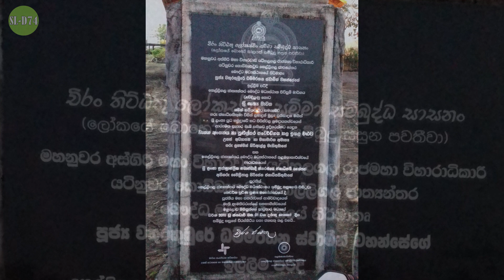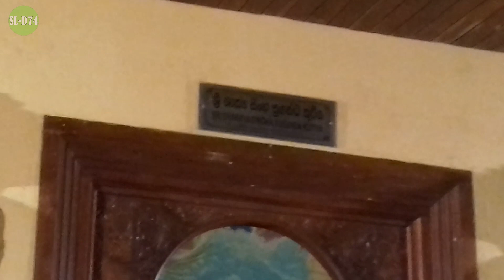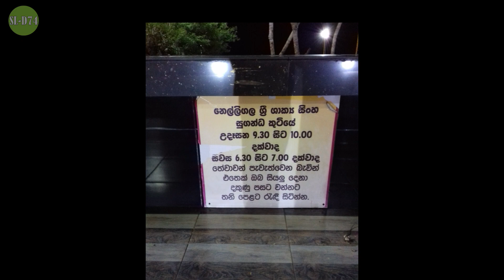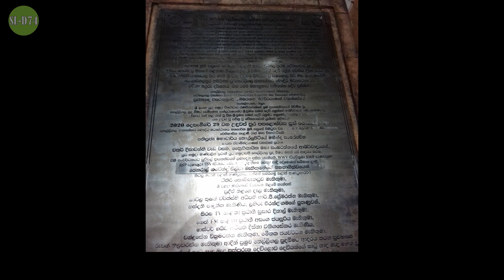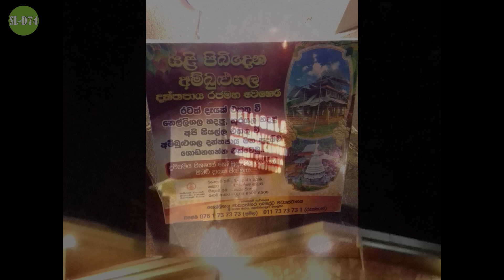නෙල්ලිගල ජාත්‍යාන්තර බෞද්ධ මධ්‍යස්ථානය | නෙල්ලිගල පුදබිම | Nelligala International Buddhist Center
මහනුවර සිට කිලෝමීටර 12ක් පමණ දුරකින් මෙම සිද්ධස්ථානය පිහිටා ඇත. කොළඹ නුවර මාර්ගයේ  පිළිමතලාව නගරය පසුකර මද දුරක් ගමන් කල විට පොල්ගහමුල මංසන්ධියෙන් මුරුතලාව නඟරය පසුකර කිලෝමීටර 7 ක් පමණ ගමන් කළ පසු හමුවන කොබ්බෑකඩුව ගම්මානයේ මෙම නෙල්ලිගල ජාත්‍යන්තර බෞද්ධ මධ්‍යස්ථානය පිහිටා ඇත.

නෙල්ලිගල ජාත්‍යාන්තර බෞද්ධ මධ්‍යස්ථානයේ නිර්මාතෘවරයානන් වහන්සේ පූජ්‍ය වතුර කුඹුරේ ධම්මරතන හිමියන්ය.

මෙම පන්සල පිහිටි ගල් තලාව මුදුනට හන්තාන, නක්ල්ස් කදු, අලුදෙණිය කදු, අලගල්ල, බතලේගල, අම්බුලුවාව, සමනල කන්ද හා පිදුරුතලාගල කදු මුදුන පැහැදිලිව දර්ශණය වේ.මේ සුන්දරත්වය නිසාම දේශීය මෙන්ම විදේශීය සංචාරකයින් විශාල ලෙස දැන් මෙම ස්ථානය නැරඹීමට පැමිණේ.